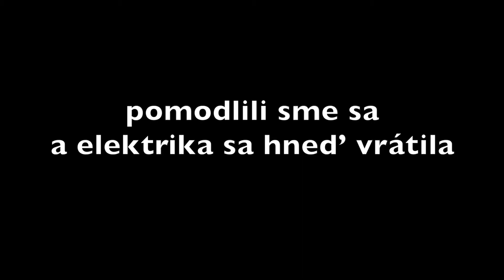01 Ako sme prvý večer zmokli (Camp Eparchie 2017, II. turnus)